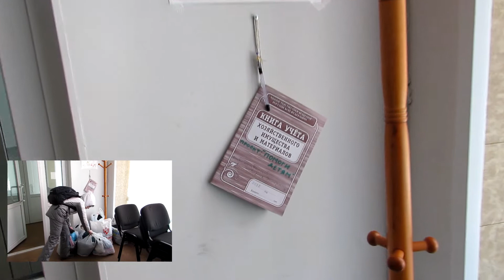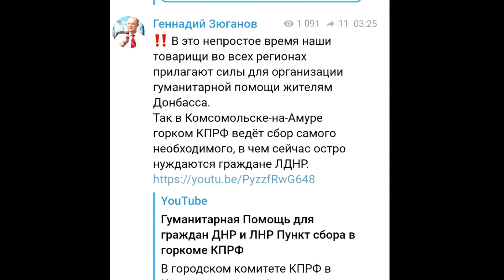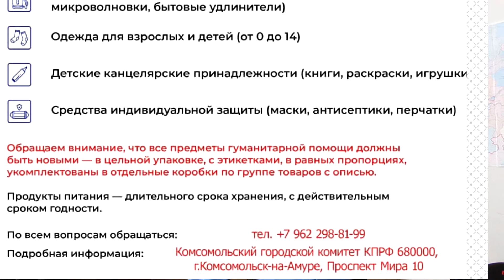Акция "Помоги детям" продолжается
Городской комитет КПРФ Комсомольска-на-Амуре при активном участии ЛКСМ и неравнодушных граждан города доставили собранные детские вещи в детский дом № 34 и в дом малютки.

Выражаем благодарность всем, кто помогал собирать помощь детям: Ткаченко К.А., Калугиной Д. С., Жила А. Н., Федоренко С. М., Антоночеву А. В., Конышеву О., Михеевой М. И. и др.

Здесь же, у нас на Мира, 10, продолжается сбор гуманитарной помощи для жителей Донбасса.